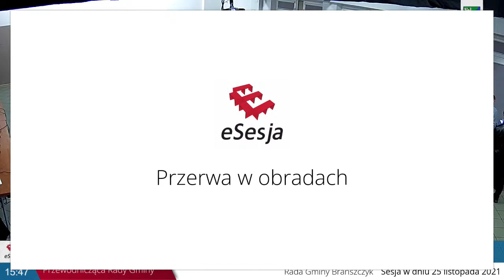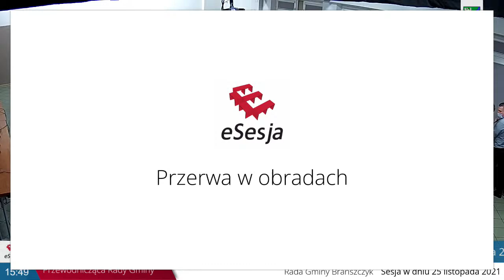XLII sesja Rady Gminy Brańszczyk – transmisja na żywo